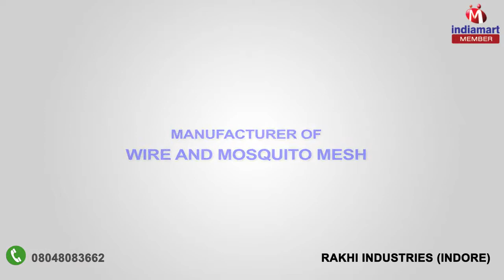Wire and Mosquito Mesh By Rakhi Industries, Indore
] Established in the year 2002, we, Rakhi Industries are emerged amongst the renowned manufacturers, suppliers and traders of an exceptional quality gamut of Chain Link Fencing, Crimped Wire Netting, Wire Mesh, Mosquito Mesh, Concertina Razor Blade Wire, Perforated Sheets, Welded Wire Fabrics, Barbed Wire, Concertina Razor Coil and Expanded Metal. Manufactured at our latest production unit by utilizing optimum quality components and modular tools and machines, the whole range is in complete compliance with predefined industrial quality guidelines.